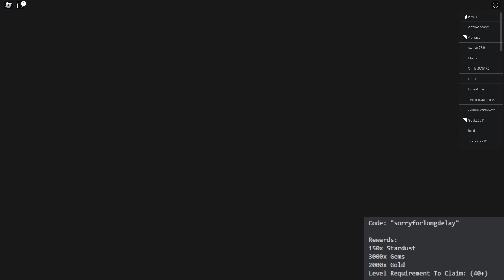New Prestige Relic and Riches Rewards! - All Star Tower Defense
This video showcases 2/3 of the new prestige system's rewards in ASTD!